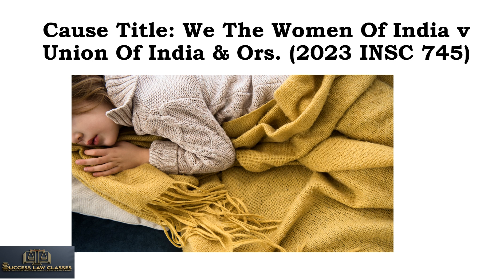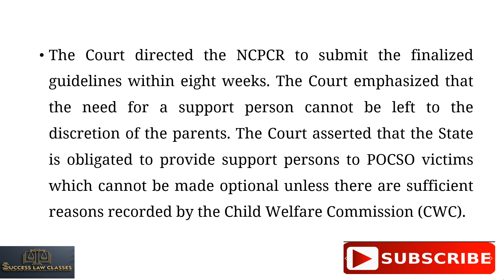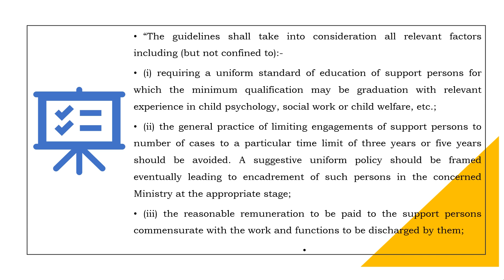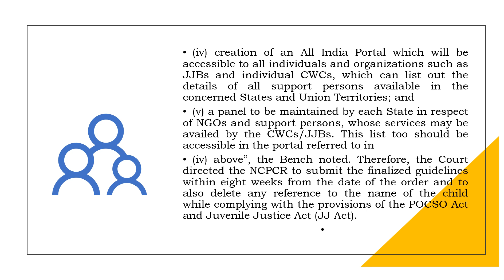Supreme Court Directs NCPCR To Submit Guidelines For Providing Support Persons in POCSO Cases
LAW CLASSES, AIBE